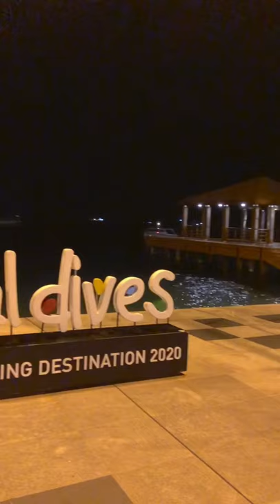Izzo’s First flight travel | India to Maldives | NRI Family | Shorts